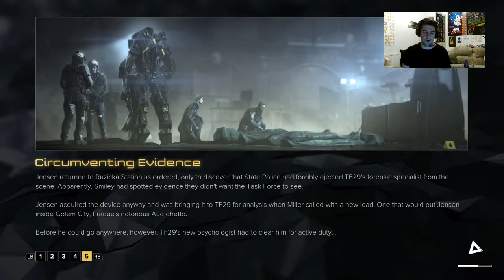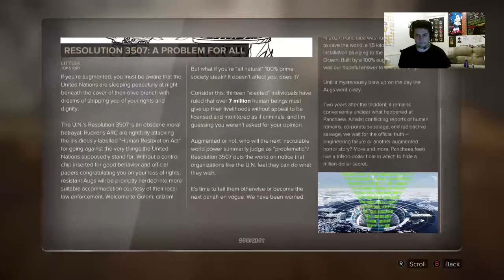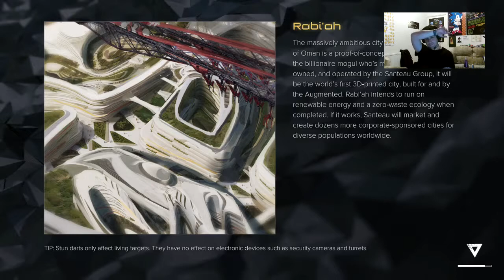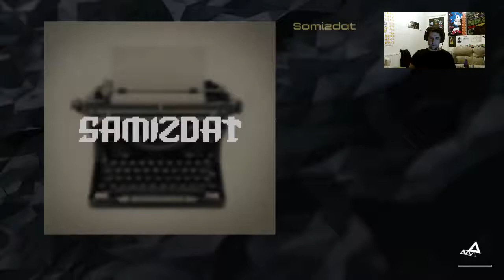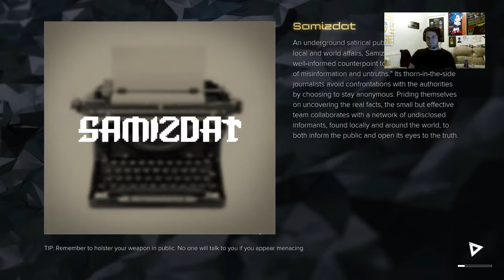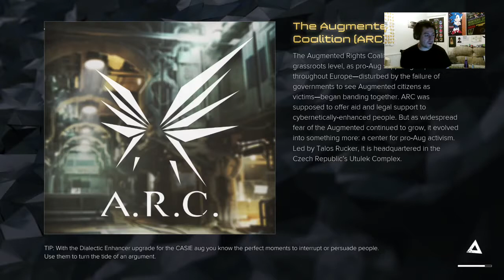loz plays: Deus Ex: Mankind Divided™ session 2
The second session in the life and times of Adam 'I didn't ask for this' Jenson!